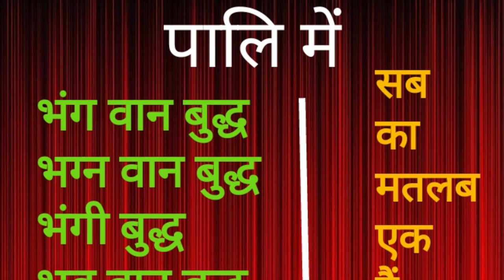सद्द-सार:- भगवान /God / TEAM TWENTY TWO /Sudhir Raj Singh